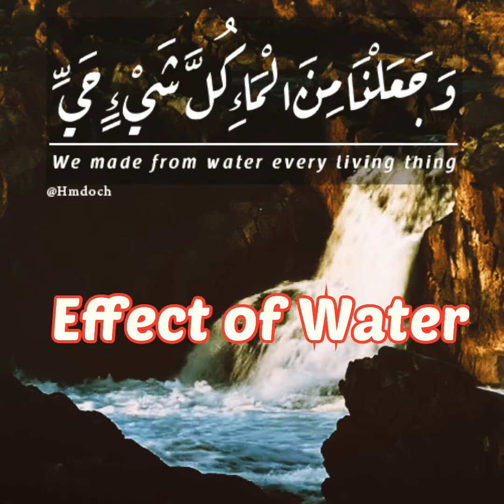Islam and Water | Effect of Water